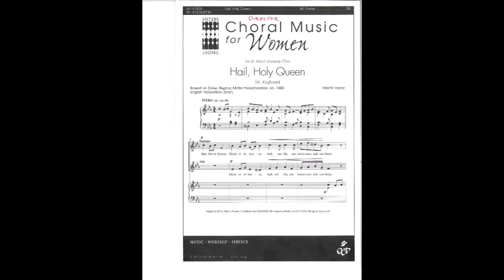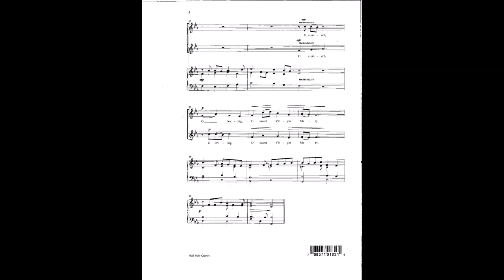Hail, Holy Queen - Martin Foster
Music Resource Recording